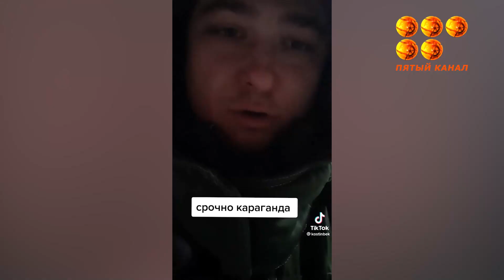В чем причина смога в Караганде?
Горожане ищут виновных. В поле зрения попали хозяева так называемых печей «неделька». Действительно ли они являются виновниками экологических бед в городе? На что уполномоченным службам в действительности необходимо обратить внимание и почему медицинские маски скоро вновь могут станут обязательным атрибутом карагандинцев.